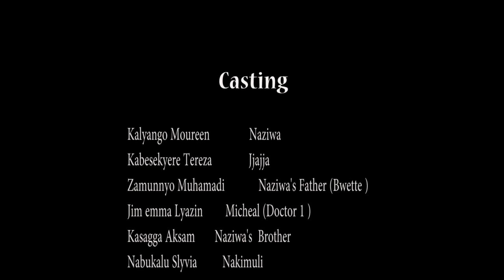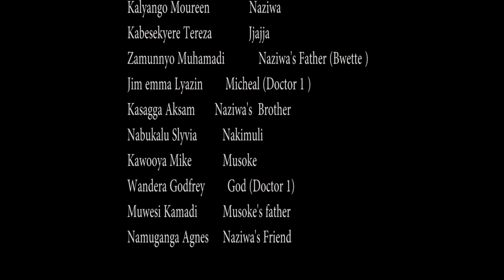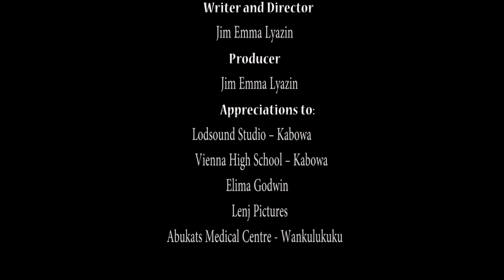EDDOGO MU LOVE PART 2 New ugandan movie VJ EMMY 2024 (Kina Uganda)